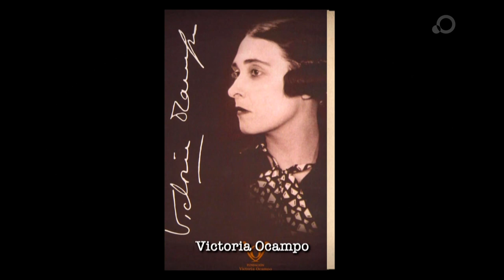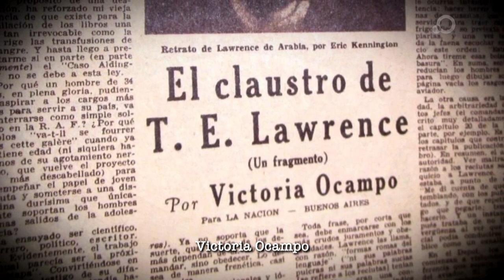7 de abril: Nacimiento de Victoria Ocampo - Historia al Día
El 7 de abril de 1890 nace Ramona Victoria Epifanía Rufina Ocampo, en la Ciudad de Buenos Aires.  Fue una reconocida escritora,​ intelectual, ensayista, traductora, editora, filántropa y mecenas argentina. Publicó libros como La laguna de los nenúfares (1926), diez tomos de Testimonios y Tagore en las barrancas de San Isidro (1961).